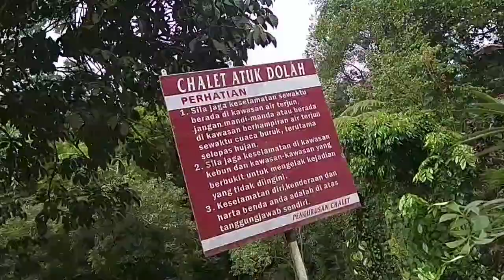ReVIEW : CHALET ATUK DOLAH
location at Kampar, Perak